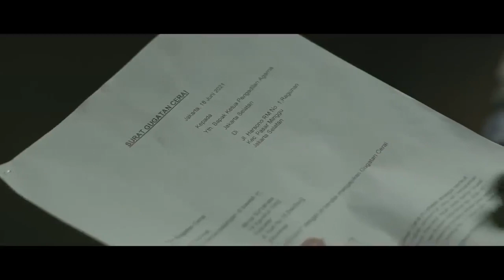MARRIAGE OFFICIAL TRAILER | IDbM.org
Sinopsis
Setelah lima tahun hidup bersama, Mirza (Ge Pamungkas) menuntut cerai istrinya, Vika (Anastasia Herzigova), karena dianggap mudah marah, mudah menangis. Namun, konsultan pernikahan menganggap itu adalah hal wajar. Mereka pisah rumah. Mirza lalu mengejar wanita impian masa sekolah, sementara Vika bertemu sosok lelaki yang lebih gentleman. Mereka sadar bahwa sebenarnya masih saling mencintai.